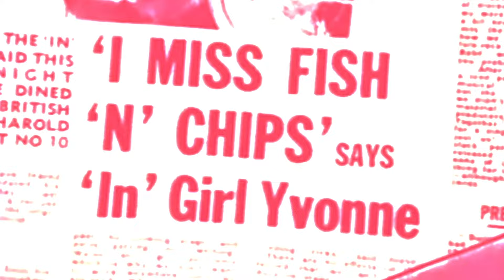David Christian And The Pinecone Orchestra - The Ballad for the Button-Downs (official video)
Taken from
David Christian and the Pinecone Orchestra -
"For those we met on the way"